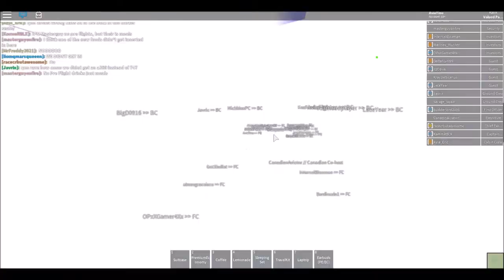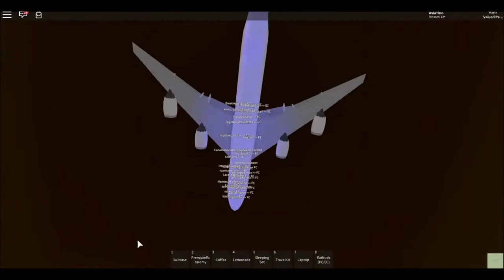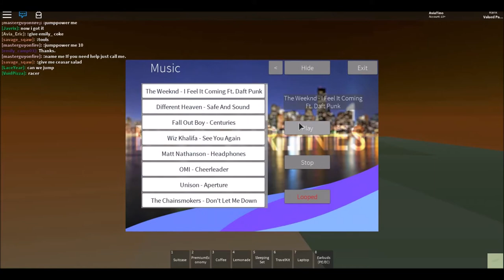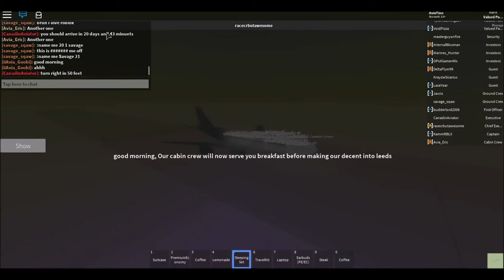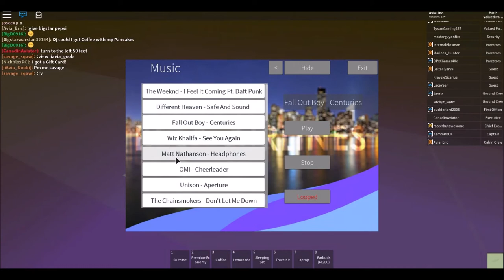ROBLOX Beta Fleet 747-8i FLIGHT!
This was my second flight with Beta Fleet and this time with the queen of the skies! I would recommend you guys to check them out.